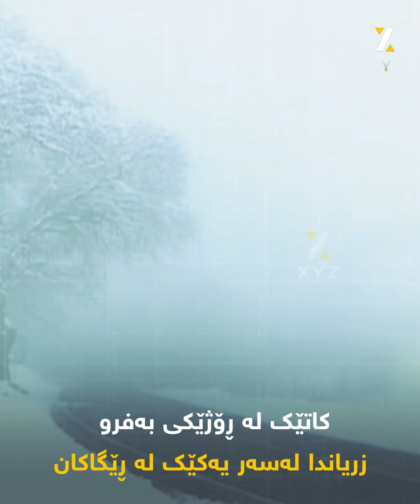تۆماس ویلەر، پیاوی داواكارییه‌ سه‌یره‌كه‌